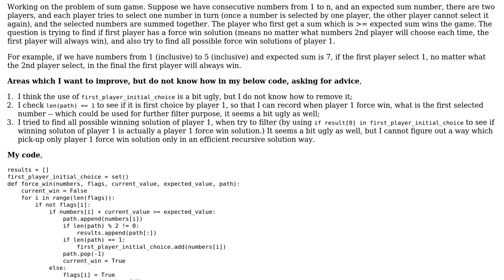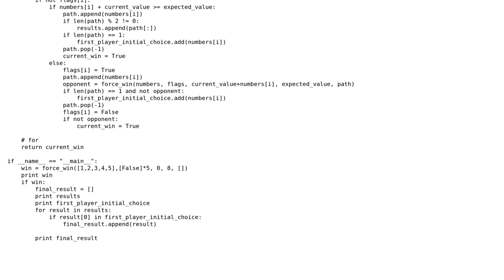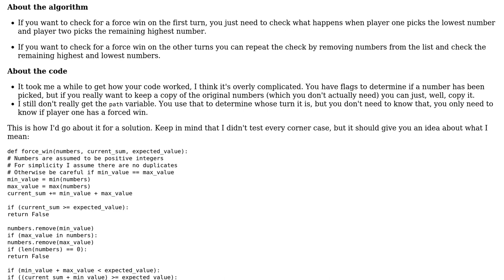Game where two players take turns picking numbers until a target sum (part 2)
With thanks & praise to God, and with thanks to the many people who have made this project possible! | Content (except music & images) licensed under CC BY-SA | Music | Images & others | With thanks to user Lin Ma user ChatterOne and the Stack Exchange Network Trademarks are property of their respective owners. You are responsible for your own actions.